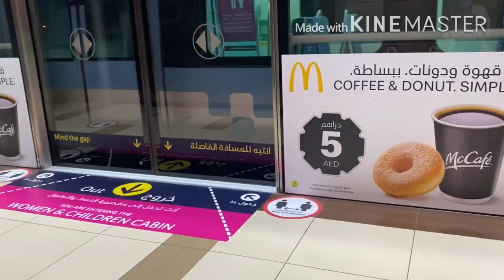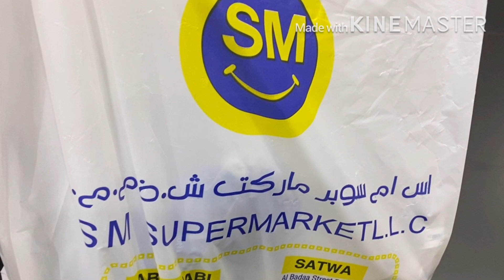HEADBAND GIRL ( Headband Collection )